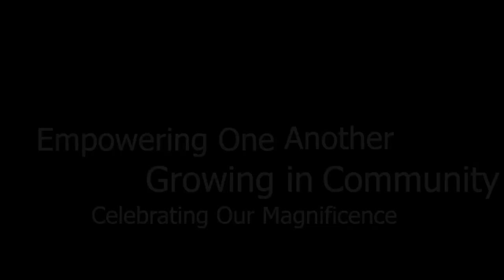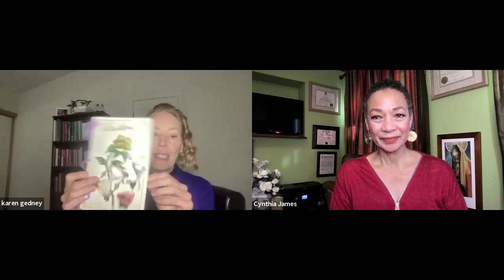Women Awakening Karen Gedney